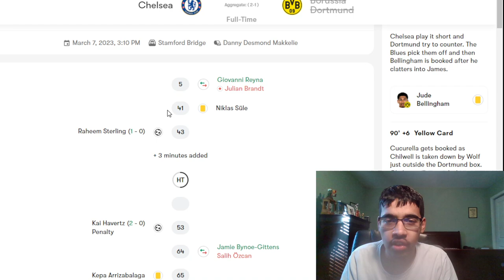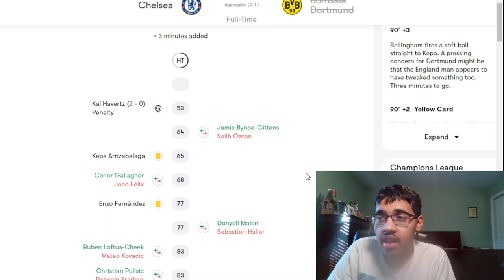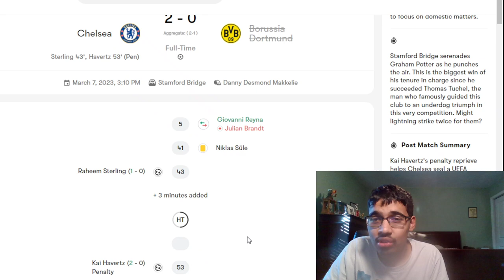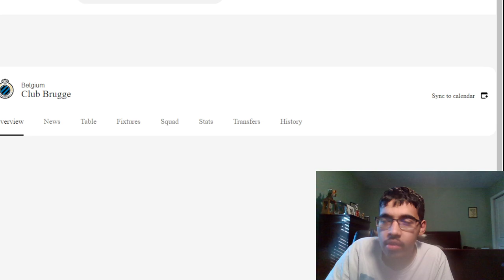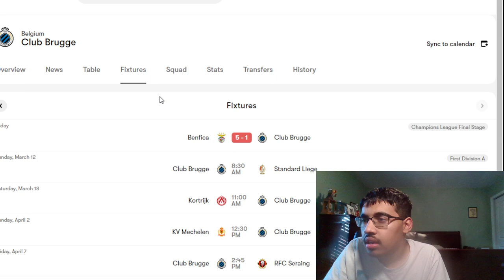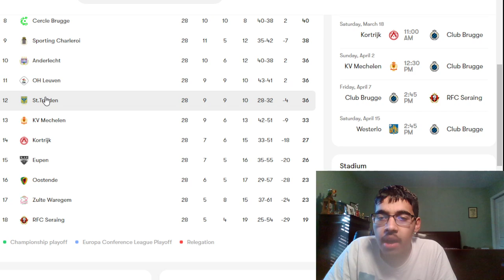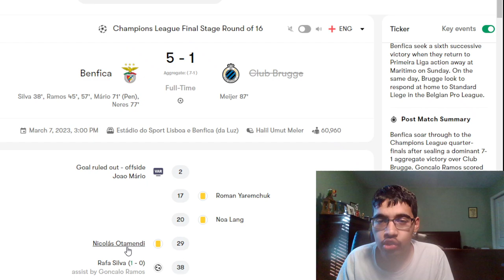CHELSEA COMEBACK AND BENFICA DESTROYS CLUB BRUGGE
Timestamps:
0:00 - Chelsea vs Dortmund
4:33 - Benfica vs Club Brugge